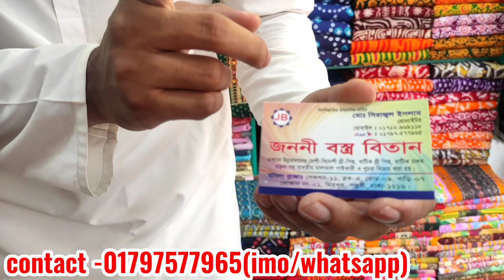সব থ্রিপিস দেখুন একটি ভিডিওতে।পাইকারি দামে থ্রিপিস কেনার সন্ধান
সব থ্রিপিস দেখুন একটা ভিডিওতে
🛒our shop name:(JANANI BOSRO BITAN)
🏠Adderss:mirpur 11,vasanir more, opojit of mohammodia market,Dhaka 1216.
নতুন বেবসায়ীদের জন্য এটা বড় সুযোগ জননী বস্র বিতান থেকে ব্যাবসাটা শুরু করা